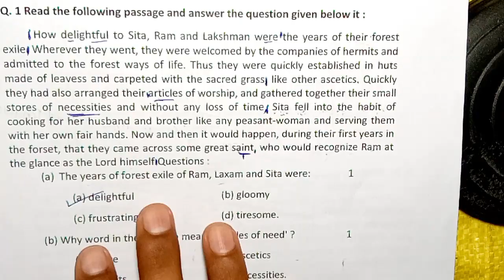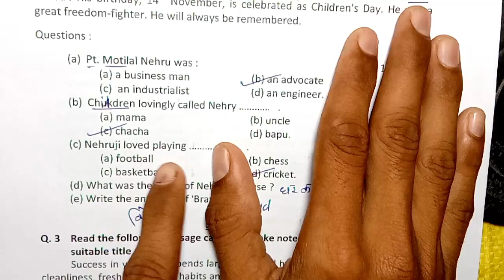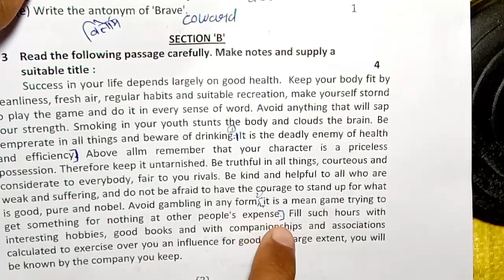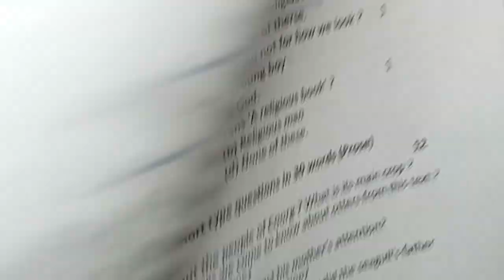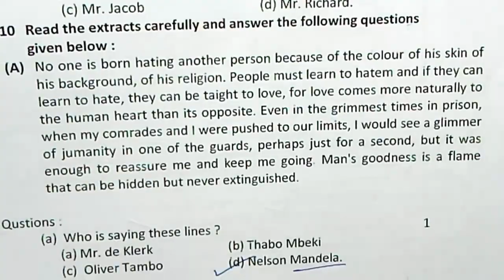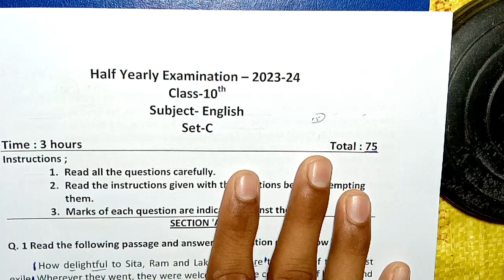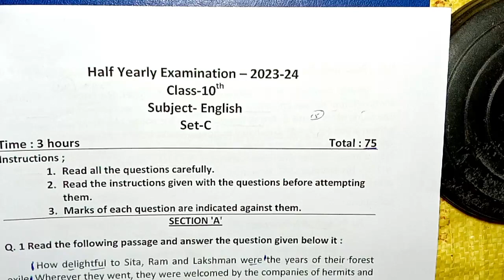class 10th english half yearly exam paper 2023 mp board/अर्द्धवार्षिक परीक्षा 2023 अंग्रेजी पेपर10वी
class 10th english ardhvarshik paper 2023 mp board / अर्धवार्षिक परीक्षा 2023 अंग्रेजी पेपर दसवीं / सेट C

class 10th english half yearly exam paper 2023 / mp board ardhvarshik exam 2023 class 10th english paper

6दिसंबर का अंग्रेजी का त्रैमासिक पेपर कक्षा 10वी का एमपी बोर्ड
6 दिसंबर का रियल पेपर अंग्रेजी का
6 december ka english ka paper MP board
kaksha 10 ka english ka 6 december ka real paper

class 10 english ardhvarshik paper 2024
class 10 angreji ardhvaarshik paper 2024
class 10th angreji ardhvaarshik paper 2023
class 10th english ardhvaarshik paper 2023 mp
board
aaj ka english ka paper kaksha dasvin

english half yearly exam paper class 10th 2023 set c

class 10 english half yearly exam paper 2023
mp board

आज मैने वार्षिक परीक्षा 2023 24 से कक्षा 10वी विषय अंग्रेजी का अर्धवार्षिक पेपर को समझाया है या फिर ardhvarshik paper class 10th english या ardhvarshik paper kaksha dasvin या फिर class 10th half yearly exam paper 2023 english इसके अलावा ardhvaarshik paper 2023 10th ka या mp board half yearly exam pariksha या फिर kaksha dasvi vishay angreji half yearly exam pariksha का पेपर बताया है आशा है की अर्द्धवार्षिक परीक्षा कक्षा 10वी अंग्रेजी का पेपर पसंद आ गया होगा

(4) kaksha dasvin ka english ardhvaarshik pariksha

(6) kaksha dasvi vishay english ardhvarshik pariksha 2023

(7) kaksha 10 english half yearly exam pariksha 2023

(8) kaksha 10 english half yearly exam paper

 (12) class 10th half yearly exam pariksha english paper 2023

class 10th english half yearly exam paper 2023 mp board / अर्द्धवार्षिक परीक्षा 2023 अंग्रेजी पेपर 10वीं /

class 10th english ardhvarshik paper 2023 mp board / अर्धवार्षिक परीक्षा 2023 अंग्रेजी पेपर / half yearly